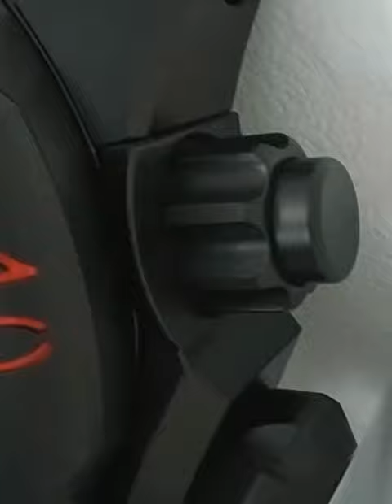19 inches wall clock venom quartz red glow limited edition